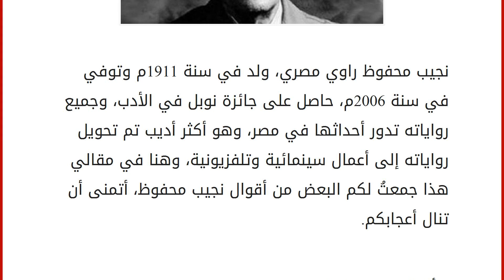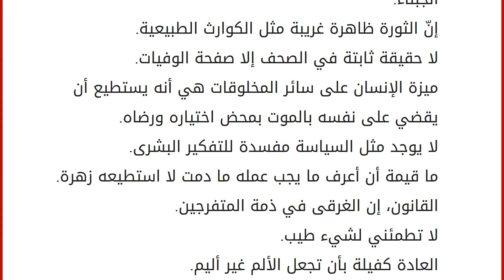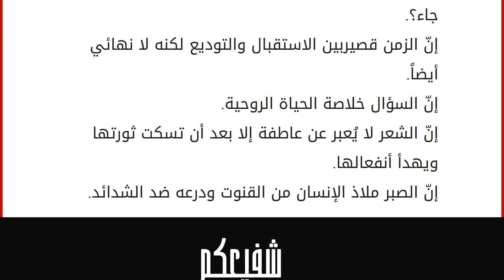من أقوال نجيب محفوظ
إقراألمقال كاملا :
نجيب محفوظ راوي مصري، ولد في سنة 1911م وتوفي في سنة 2006م، حاصل على جائزة نوبل في الأدب، وجميع رواياته تدور أحداثها في مصر، وهو أكثر أديب تم تحويل رواياته إلى أعمال سينمائية وتلفزيونية، وهنا في مقالي هذا جمعتُ لكم البعض من أقوال نجيب محفوظ، أتمنى أن تنال أعجابكم. أقوال نجيب محفوظ
سال سرّه على لسانه كأنّه دم تعذّر منعه. أخذت في تحليل أسباب الثراء من الهبات والانتهازية والاستغلال والعسف والقوة حتى اقتنعت بأنه لا يوجد ثراء مشروع بالمعنى الدقيق لهذه الكلمة. السياسة عالم رحيب، مفاتنه موزعة على جميع المذاهب.. السياسة هي الحياة. إنّ الثورات يدربها الدهاة وينفذها الشجعان ثم يكسبها الجبناء. إنّ الثورة ظاهرة غريبة مثل الكوارث الطبيعية. لا حقيقة ثابتة في الصحف إلا صفحة الوفيات. ميزة الإنسان على سائر المخلوقات هي أنه يستطيع أن يقضي على نفسه بالموت بمحض اختياره ورضاه. لا يوجد مثل السياسة مفسدة للتفكير